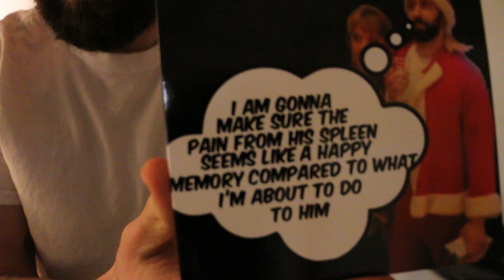Fan Mail #5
Address Fan Mail to:
Big Brudda